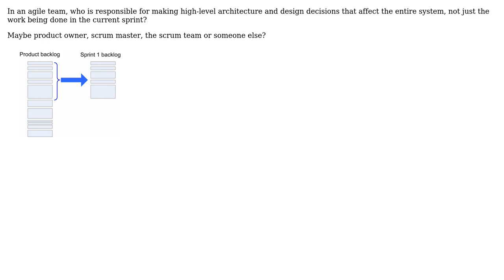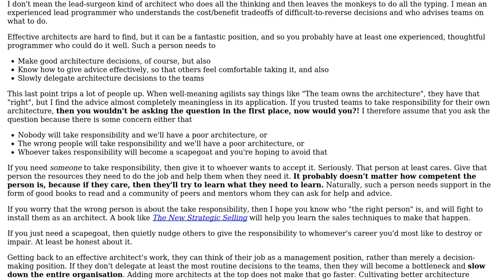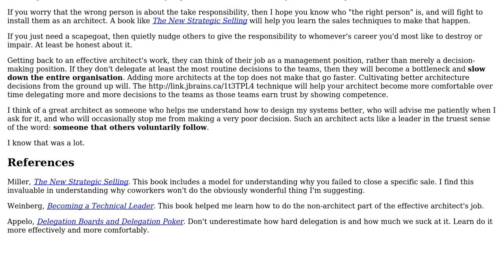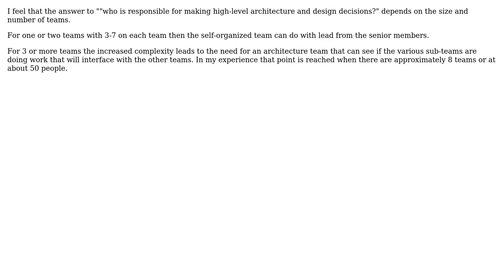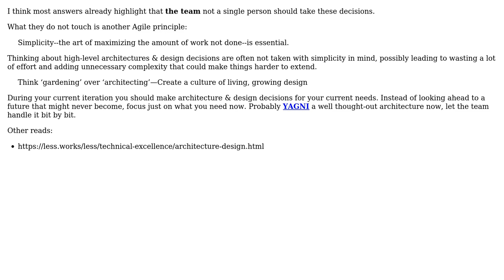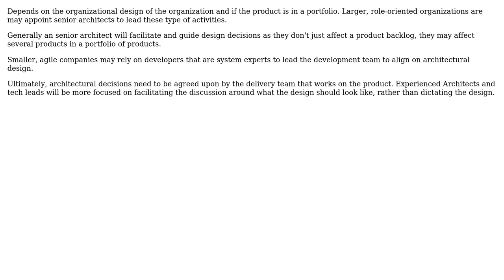Software Engineering: In an Agile Environment, who is responsible for software architecture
With thanks & praise to God, and with thanks to the many people who have made this project possible! | Content (except music & images) licensed under CC BY-SA | Music | Images & others | With thanks to user WBW user Niels van Reijmersdal user Michael Durrant user mcottle user J. B. Rainsberger user Jay S user guillaume31 user FrustratedWithFormsDesigner user DWD user Dave Hillier user Alexander Hunt and the Stack Exchange Network Trademarks are property of their respective owners. You are responsible for your own actions.